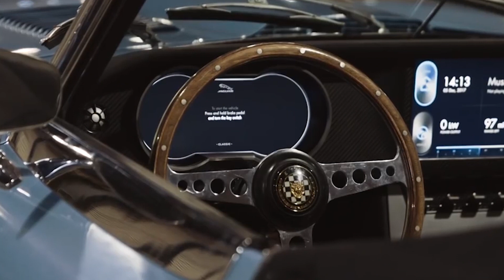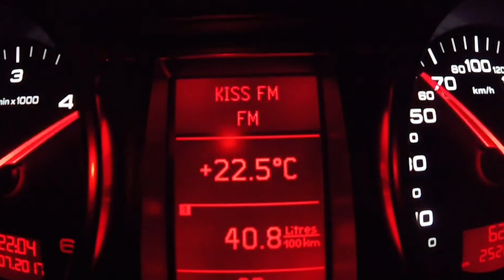Most Expensive Cars Owned by Elon Musk.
In this video, we're taking a look at the most expensive cars ever owned by Elon Musk. From Ferraris to Lamborghinis, these cars are some of the most expensive ever made!

Musk is known for his crazy business ideas and innovative technology, but he's also a car lover. In this video, we're examining some of the most expensive cars that have ever been owned by him. From Ferraris to Lamborghinis, these cars are some of the most expensive ever made!

Join us as we take an exclusive tour through Elon Musk's mind-blowing fleet of jaw-dropping cars that exude opulence and style with every turn. Prepare yourself for an exhilarating showcase of automotive excellence, featuring iconic vehicles that have become a status symbol of Elon Musk's undeniable success. From sleek Tesla electric cars to rare and sought-after classics, this collection is nothing short of remarkable. Discover the details and performance capabilities of each exceptional car, meticulously chosen to grace Elon Musk's garage.

Witness the fusion of cutting-edge technology and unparalleled design, where automotive innovation reaches breathtaking levels. But it doesn't stop there. As we dive deeper, gain insights into the motivation and unique perspective that drives Elon Musk's passion for these remarkable machines. Uncover the stories behind these extraordinary vehicles, unravelling the connection between their engineering marvel and Elon Musk's visionary ideas.

 Whether you're an automotive enthusiast or fascinated by this world-changing entrepreneur, this video promises to captivate and compel. Join us on this extraordinary journey and prepare to be inspired by Elon Musk's awe-inspiring collection of exquisite cars.

Don't miss out on this rare opportunity to witness the confluence of cutting-edge technology, stunning design, and unmatched wealth.

Inspired by  Inside The $8,000,000,000 Mega Yachts

Inspired by  Inside Jeff Bezos’ $400 Million Mega Yacht

Inspired by Touring a $120,000,000 MEGA YACHT With A Rooftop POOL!

Inspired by  The Most Expensive Yachts Owned by Celebrities